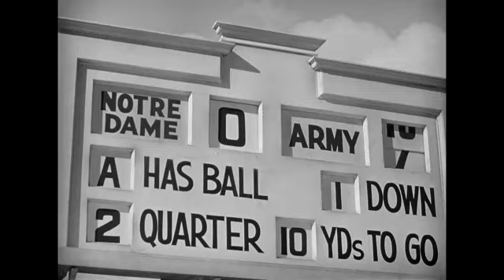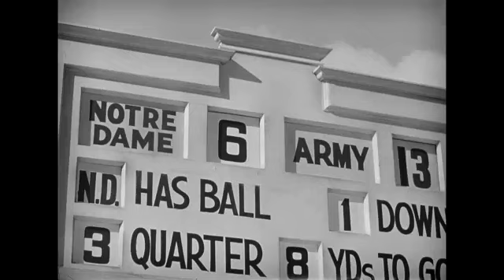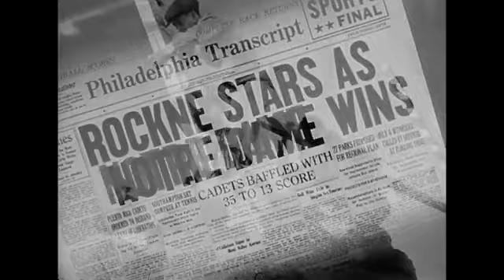KNUTE ROCKNE--ALL AMERICAN (1940): Stunning Upset (Full Clip) - Classic 1940s Movie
The famous game against Army, 1913, Notre Dame getting clobbered, players Knute (Pat O'Brien) and Gus (Owen Davis Jr.) convince the coach (John Gallaudet) it's time to unleash the forward pass, in KNUTE ROCKNE--ALL AMERICAN ('40).